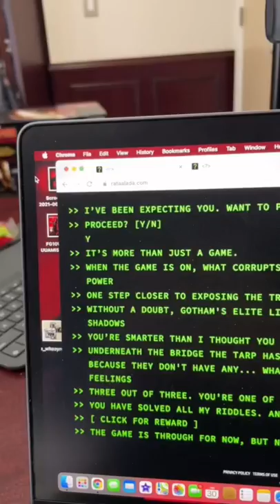The Batman Riddler Website update number 3!